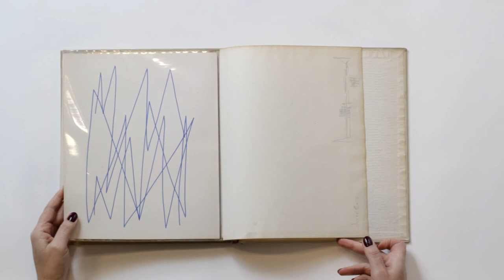Mirtha Dermisache — Libro Nº 5, 1971